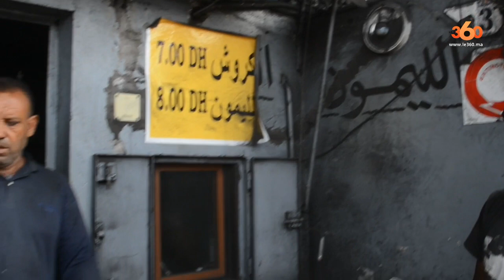تعرف على أنواع "الفاخر" وأسعاره قبيل عيد الأضحى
بدأت أجواء عيد الأضحى تظهر شيئا فشيئا بأسواق مدينة الدار البيضاء، إذ يستعد سكان العاصمة الاقتصادية للاحتفاء بإحدى أهم المناسبات الدينية، عبر اقتناء الفحم الذي يستعمل في الشواء، التوابل ولوازم أخرى.